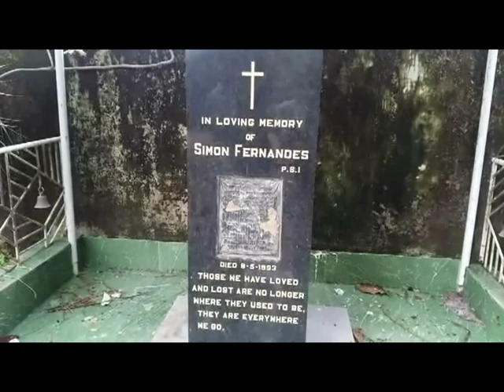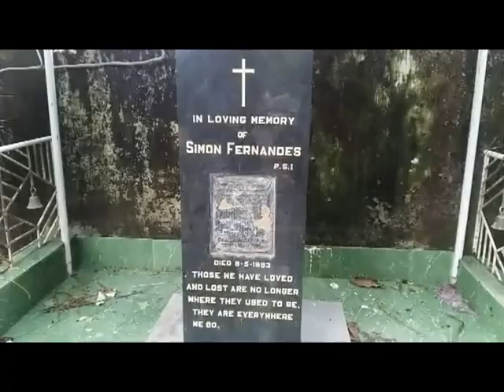Miscreants strike again as another cross desecrated in Margao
Miscreants in Margao strike again and desecrate a Cross in South Goa’s Margao town A holy cross at Calconda locality in Margao town was desecrated last night. Aisha Sayeed a local said that there was police patrolling near the spot, but the miscreants seem to have damaged the cross when the lights went off. At least 12 crosses and a temple have been vandalised by unidentified persons in South Goa district since 1st July .